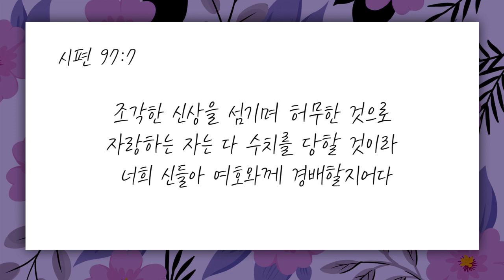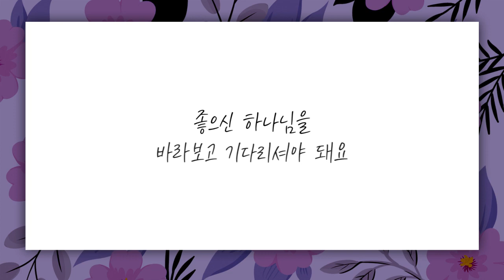[짧은설교] 주님 외에 다른 걸 섬긴다면 | 새계명교회 차영아목사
" 보지도 알지도 못할 뿐입니다 "

차영아 목사님의 전체 설교 영상이 궁금하신분은